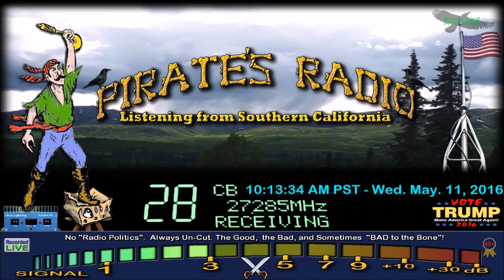DRail 413 GA+, 073 GA+